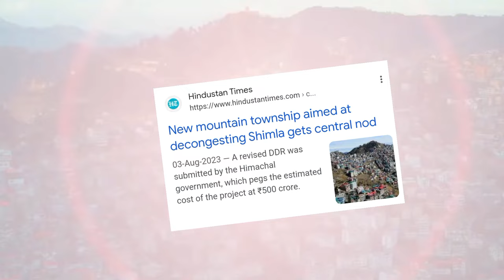New Township in Himachal Pradesh | Himachal New City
About State Capital 👇

Shimla (English: /ˈʃɪmlə/; Hindi: [ˈʃɪmla] (listen); also known as Simla, the official name until 1972) is the capital and the largest city of the northern Indian state of Himachal Pradesh. In 1864, Shimla was declared as the summer capital of British India. After independence, the city became the capital of East Punjab and was later made the capital city of Himachal Pradesh. It is the principal commercial, cultural and educational centre of the state.

Small hamlets were recorded before 1815 when British forces took control of the area. The climatic conditions attracted the British to establish the city in the dense forests of the Himalayas. As the summer capital, Shimla hosted many important political meetings including the Simla Deputation of 1906, the Simla Accord of 1914 and the Simla Conference of 1945. After independence, the state of Himachal Pradesh came into being in 1948 as a result of the integration of 28 princely states. Even after independence, the city remained an important political centre, hosting the Simla Agreement of 1972. After the reorganisation of the state of Himachal Pradesh, the existing Mahasu district was named Shimla.

Shimla is home to several buildings that are styled in the Tudorbethan and neo-Gothic architectures dating from the colonial era, as well as multiple temples and churches. The colonial architecture and churches, the temples, and the natural environment of the city attract tourists. Major city centre's attractions include the Shri Hanuman Jakhu (Statue), Jakhu Temple, Viceregal Lodge, Christ Church, Mall Road, The Ridge and Annadale. The city centre's northernmost point is Jakhoo and the southernmost location is Annadale, the easternmost point is Sanjauli and the western point is Chotta Shimla. The Kalka–Shimla Railway line built by the British, a UNESCO World Heritage Site, is also a major tourist attraction. Owing to its steep terrain, Shimla hosts the mountain biking race MTB Himalaya, which started in 2005 and is regarded as the biggest event of its kind in South Asia. Shimla also has the largest natural ice skating rink in South Asia. Apart from being a tourism centre, the city is also an educational hub with several colleges and research institutions.

Geography

Shimla is on the south-western ranges of the Himalayas at 31.61°N 77.10°E. It has an average altitude of 2,206 metres (7,238 ft) above mean sea level and extends along a ridge with seven spurs. The city stretches nearly 9.2 kilometres (5.7 mi) from east to west.

The city is a Zone IV (High Damage Risk Zone) per the Earthquake hazard zoning of India. Weak construction techniques and an increasing population pose a serious threat to the already earthquake prone region. There are no water bodies near the main city and the closest river, the Sutlej, is about 21 km (13 mi) away. Other rivers that flow through the Shimla district, although further from the city, are the Giri, and Pabbar (both tributaries of Yamuna).

The green belt in the Shimla planning area is spread over 414 hectares (1,020 acres).The main forests in and around the city are of Pine, Deodar, Oak and Rhododendron. Environmental degradation due to the increasing number of tourists every year without the infrastructure to support them has resulted in Shimla losing its popular appeal as an ecotourism spot.Another rising concern in the region are the frequent number of landslides that often take place after heavy rains.

The city is situated 88 km (55 miles) northeast of Kalka, 116 km (72 miles) northeast of Chandigarh, 247 km (154 miles) south of Manali and 350 km (219 miles) northeast of Delhi, the national capital. Kalka can be reached within 2.5 hours, and Chandigarh can be reached in 3 hours and 15 minutes. Delhi and Manali are both around 7 hours away from Shimla.

To the east of Shimla stand the Choor Mountains (Chuor, 3647m). A passage over these mountains, from the Tons River to Shimla is described in Views in India, chiefly among the Himalaya Mountains, by George Francis White with accompanying drawings, Village of Khandoo, on the Ascent to the Choor, and two that were subsequently the subject of poetical illustrations by Letitia Elizabeth Landon, namely Crossing the Choor Mountains, and Village of Koghera and Deodar Forest, near the Choor

The accompanying notes record that "During a considerable part of the year, the Choor is hoary with snow; and when moonlight falls upon the scene, an effect is produced as if floods of molten silver were poured over the surface. Moonlight in these regions assumes a novel charm."